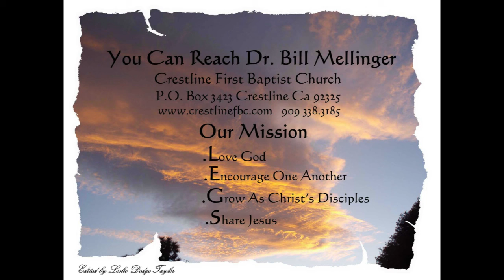Why Was Jesus Baptised 2-22-15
Go and Make Disciples
Week 3: Why Was Jesus Baptized?
Mark1:9-13
John the Baptist called people to repentance than he baptized them as part of there commitment to God and in preparation to the coming Messiah So Why did Jesus ask John to Baptize him?
The whole Trinity is present as Jesus demonstrates his willingness to be obedient to the mission. Jesus shows us how God responds to obedience.